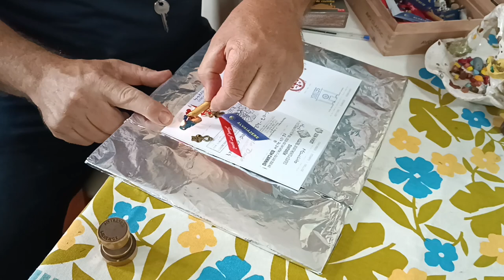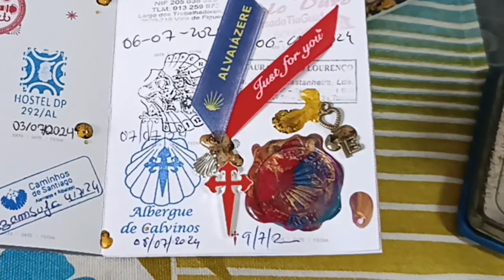Camino Portugués Central | Tribute to Carlos Pinheiro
This simple video is a tribute to Carlos Pinheiro in this wonderful work of art, a personalized "Sello", for each and every pilgrim that stays in his Albergaria Pinheiro's in Alvaiàzere. @caminoportuguescentral @carlospinheiro @caminodesantiago @alvaiazere.